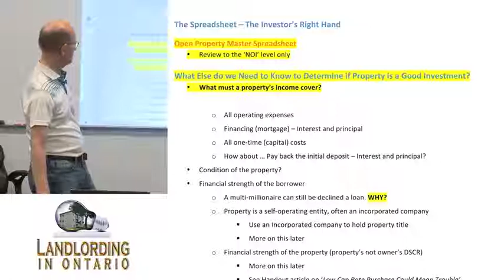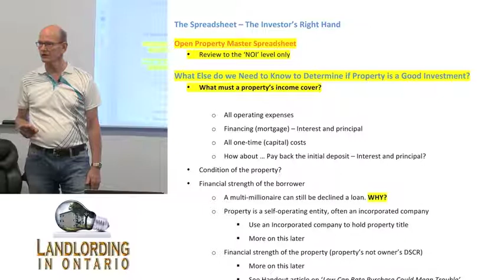Dr. Landlord - Landlording in Ontario - why a multi-millionaire might be denied a mortgage or loan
Everything an investor needs to know about buying commercial investment rental properties and landlording in Ontario, Canada.

Excerpt from Chris Seepe's "Landlording in Ontario" in-class course". This excerpt discusses why a multi-millionaire might still be denied a loan / mortgage when looking to purchase a commercial investment rental property.